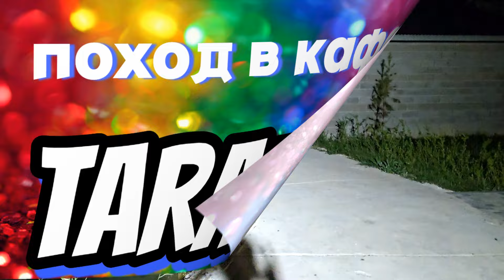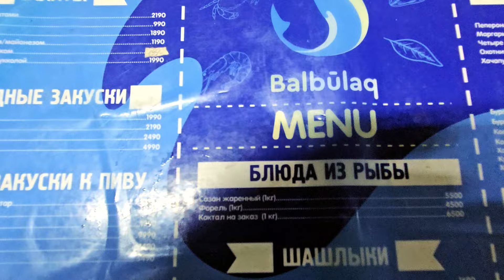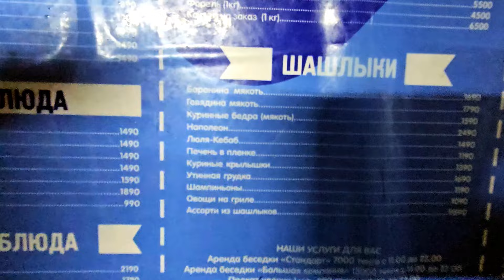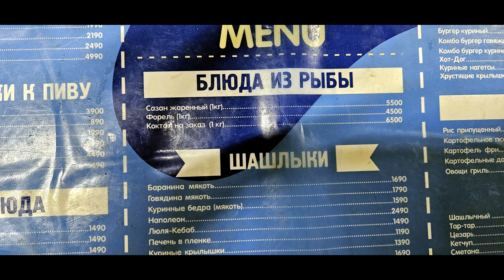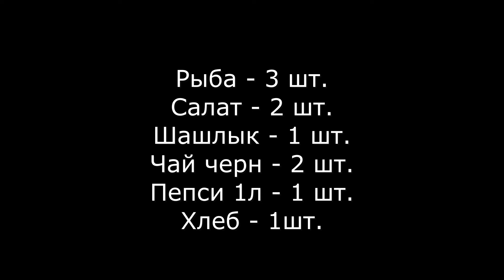Тараз (Джамбул) в кафе на рыбалку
Прогулка по Таразу Июль 2024 / A walk through Taraz July 2024